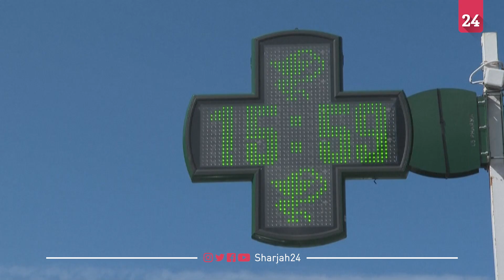French tourists head to Brittany to 'cool off' amid heatwave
"We're from Haute-Savoie, and it's 35 degrees there, so we've come to cool off," says Daniele, one of the many caravan owners and holidaymakers who have travelled to France's west coast for some cool sea breeze. In Pleneuf-Val-Andre in the Brittany region, the temperature is around 20 degrees.